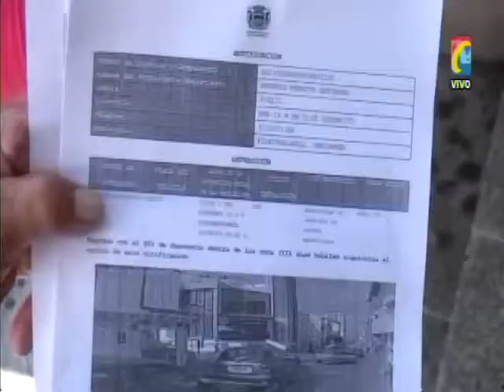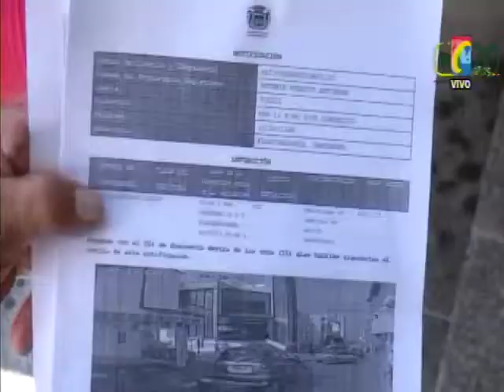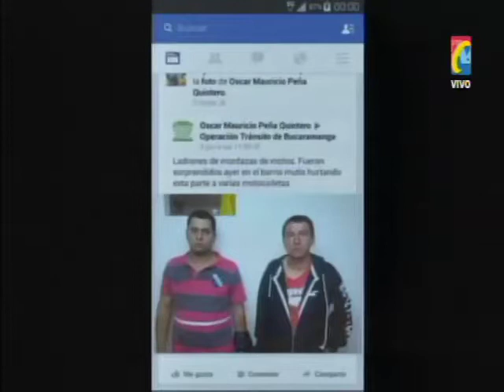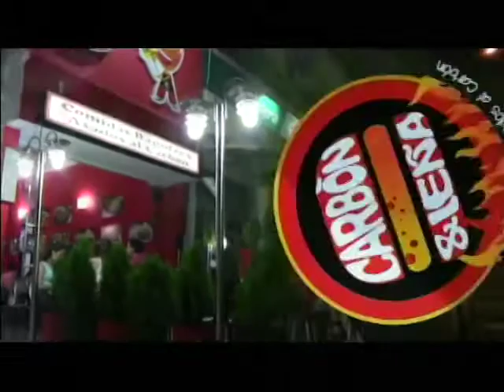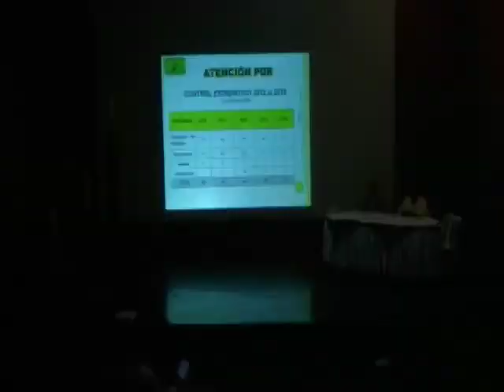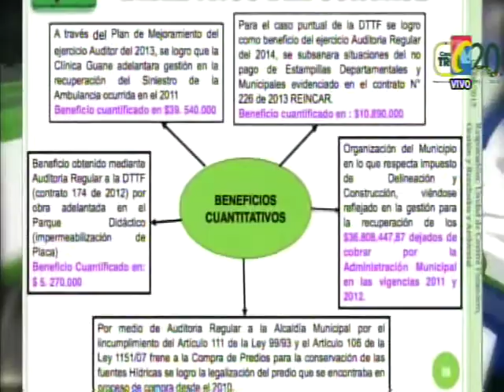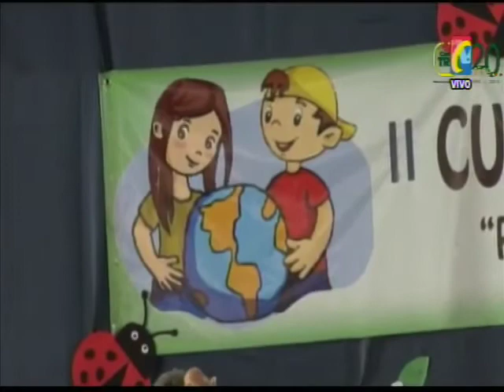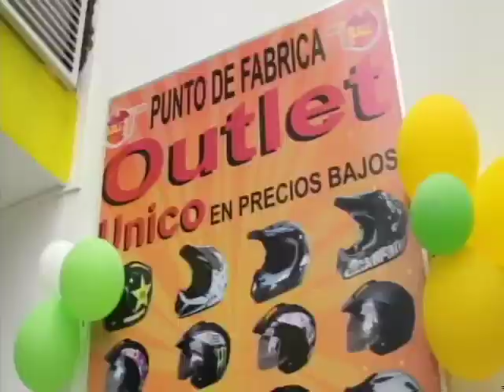Programa IMPACTO Viernes 5 de Junio-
01- Viernes 22 Junio Protestas contra Fotomultas  acuerdo 034 Bucaramanga
02- Que esta haciendo Policía sobre el Robo en Veterinaria Quebradaseca Cra 16

03- Herbin Hoyos Recibe Moteros Venezolanos Orlando Piña y Joseliana
04- Mujer Automovilista Ocasiona Accidente Moto, Viaducto la Flora
05- Motociclistas Heridos Accidente la Flora
06- Asi fueron Honores Fúnebres para despedir al Patrullero Cristian Díaz
07- Cierre Occidente Oriente Puente Conucos por demolición Puente Conucos
08- Como Esta la Administración de Floridablanca, según la Contraloría en Rendición cuentas
09- OCAÑA- Crear conciencia Respeto y Cuidado Medio Ambiente, Iniciativa Colegio La Salle
10- día Mundial Medio Ambiente Ser Buenos ciudadanos, No contaminar y Limpiar Puntos Críticos
11- Barrancabermeja- Premio ROMULO GALLEGOS , para Profesor  PABLO MONTOYA
12- Área metropolitana de Bucaramanga- TRES HOMICIDIOS ULTIMAS 24 HORAS
13- CUCUTA-Transportadores empresa TRASAN, pasan Dificultades por Extorsión Guerrilla
14- BARBOSA Contaminada por Basuras y falta de Cultura Ciudadana